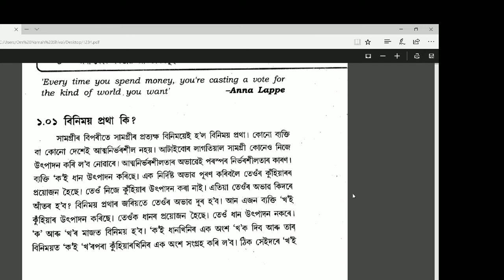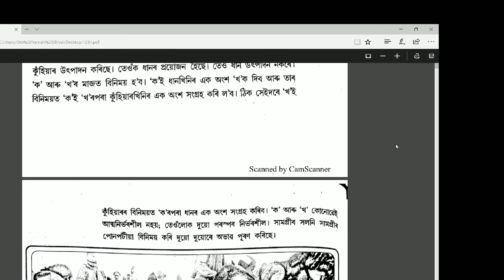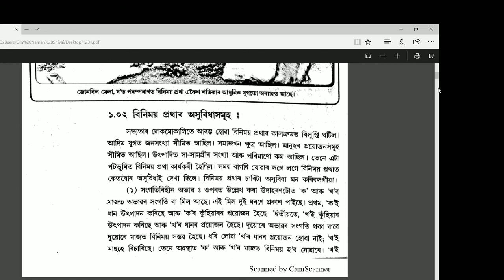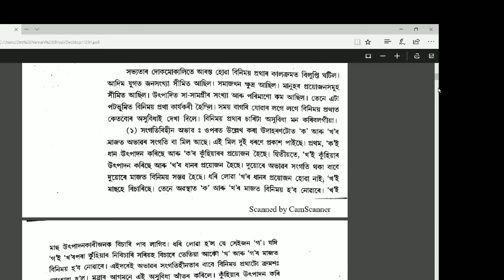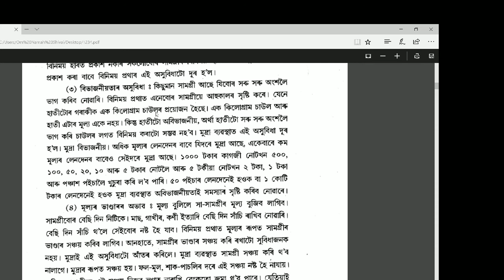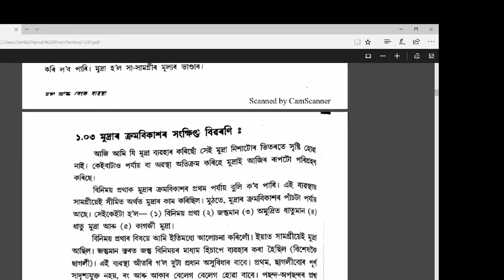দশম শ্ৰেণীৰ অৰ্থনীতি বিজ্ঞান// মুদ্ৰা আৰু বেংক// Class 10 Economics In Assamese// SEBA CLASS 10//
দশম শ্ৰেণীৰ অৰ্থনীতি বিজ্ঞান// মুদ্ৰা আৰু বেংক// Class 10 Economics In Assamese//
500-30 = 470, By mistake I spoke it 430. Sorry for that.

Class 10 Economics in Assamese.
Economy in Assamese